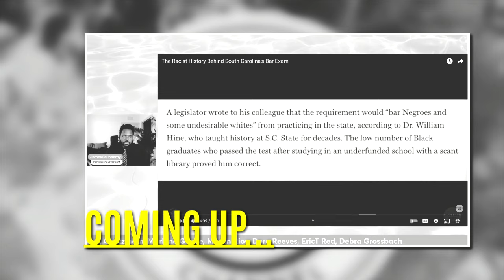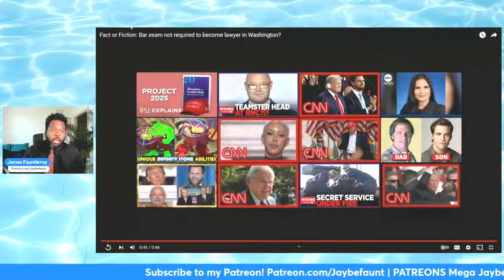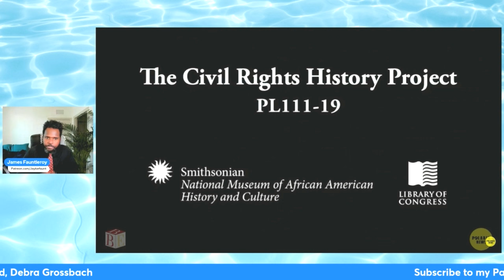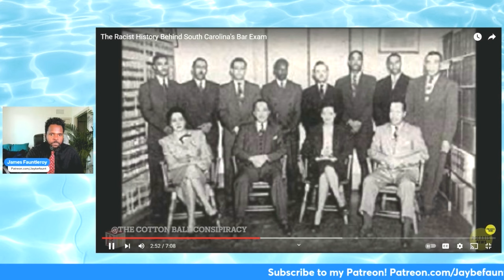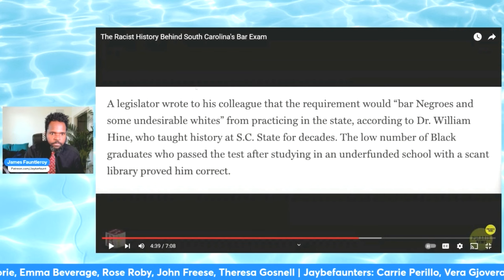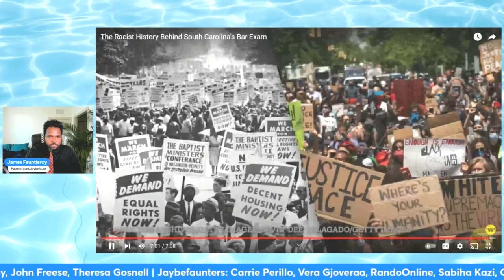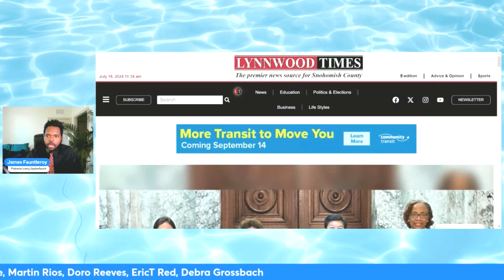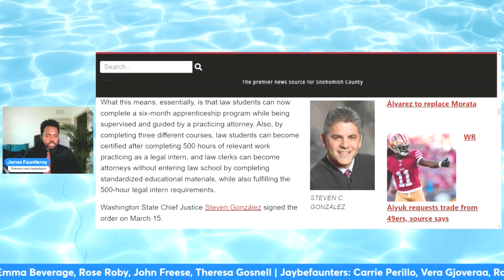Washington No Longer Requires Bar Exam with RACIST History!